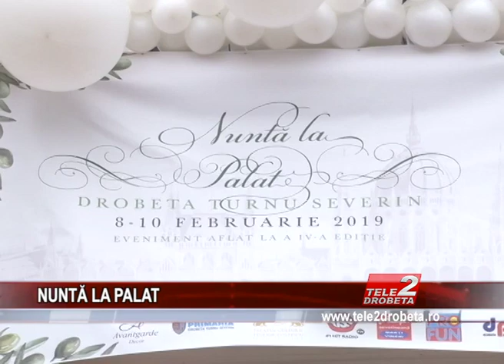NUNTĂ LA PALAT